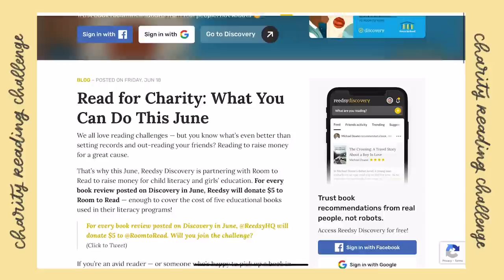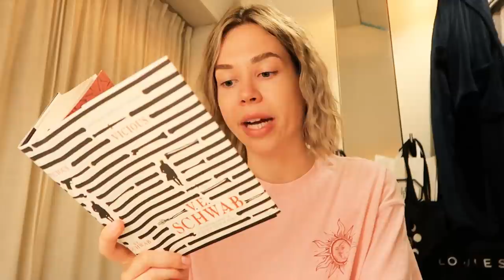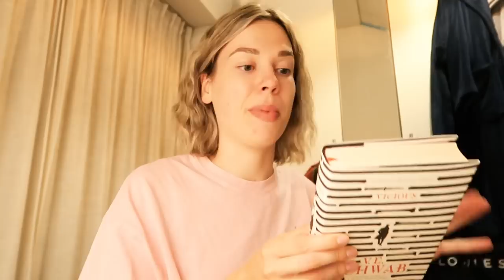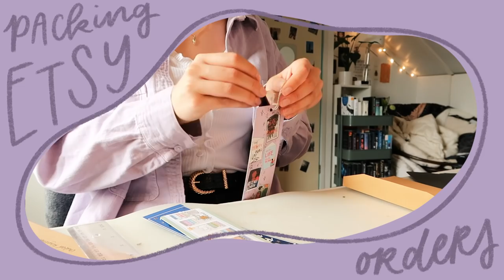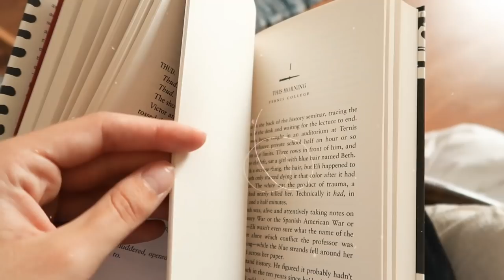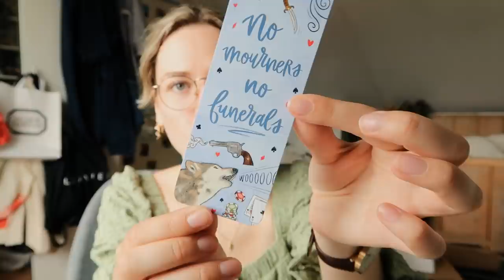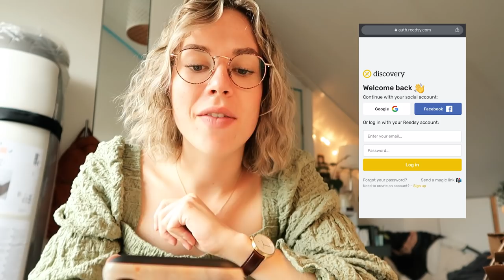I'M MOVING & read this book!! 😱💜 READING VLOG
I'M MOVING BACK TO UTRECHT and finally another reading vlog! I know you guys love these types of videos 😊 A big thank you to ✨Reedsy Discovery✨ for sponsoring today's video. Read more about the June Charity Reading Challenge and participate until July 1st in order to raise money for Room To Read!